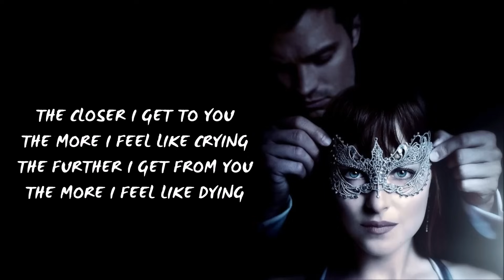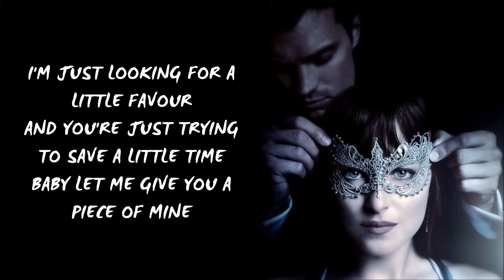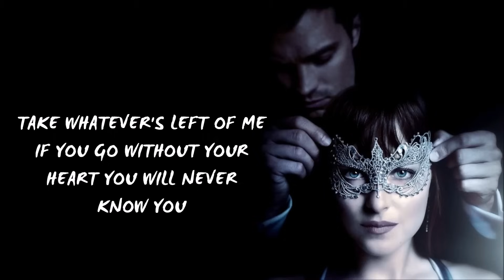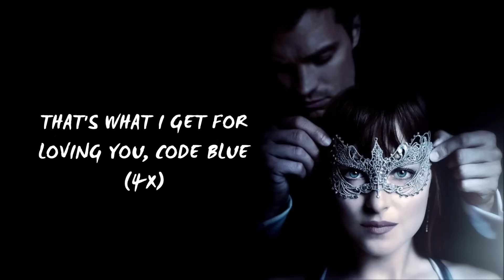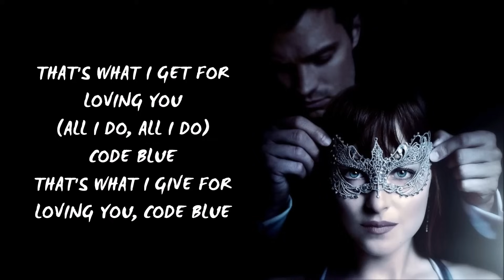The-Dream — Code Blue Lyrics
[Verse 1]
The closer I get to you
The more I feel like crying
The further I get from you
The more I feel like dying

[Pre-Chorus]
You said you'll be
Right here forever baby
Oh, just let them [?]
There's no forever baby
I'm just looking for a little favour
And you're just trying to save a little time
Baby let me give you a piece of mine

[Chorus]
That's what I get for loving you, code blue

[Verse 2]
Take whatever's left, baby
If you go without your heart you will never know
As we walk into those doors
In the shadows of the unknown

[Pre-Chorus 2]
I think of you daily
Loving every day about you
And I hope that you
You love everything about me too
But don't you leave like that
Don't leave right here, oh no
Stay with me just a couple minutes more

That's what I get for loving you
(All I do, all I do) code blue
That's what I give for loving you, code blue

[Outro]
That's what I get for love
That's what I get from you